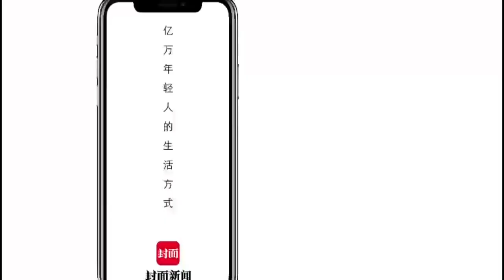正值森林高火险期，如何预防森林火灾？遇到森林火灾该怎么避险？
正值森林高火险期，如何预防森林火灾？遇到森林火灾该怎么避险？来看科普涨知识